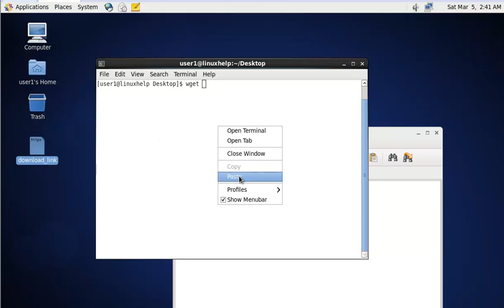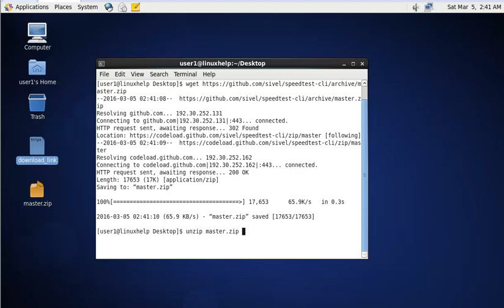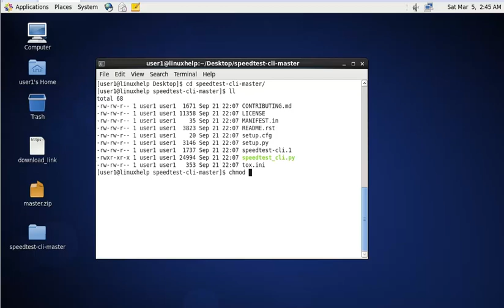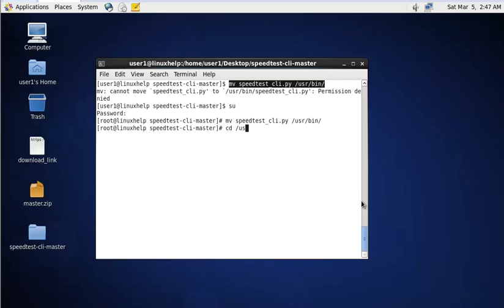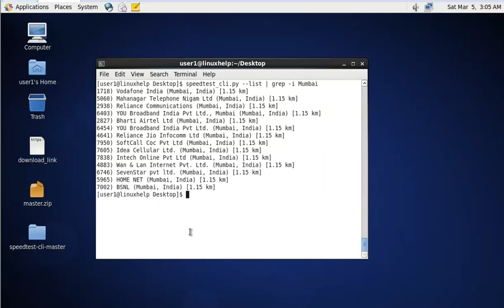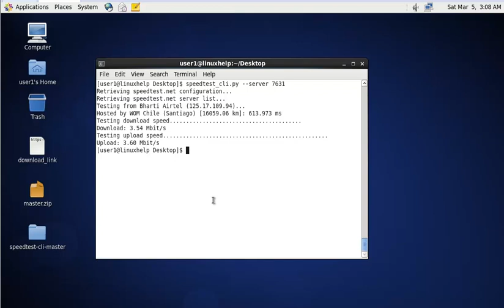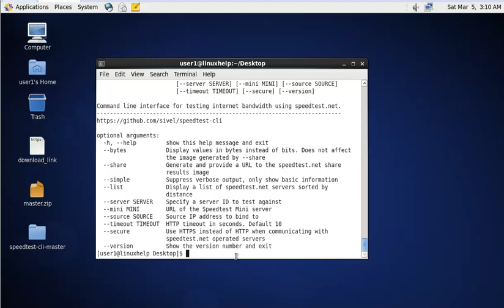How to check internet speed from command line using Speedtest CLI tool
Speedtest CLI tool is a script developed in Python programming language which measures the bandwidth speed bidirectionally.